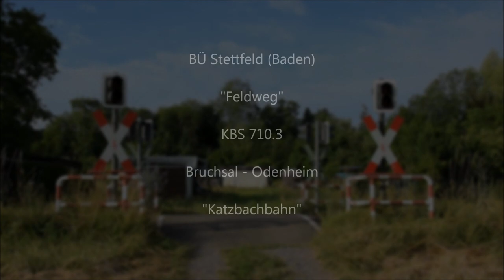Bahnübergang Stettfeld (Baden) "Feldweg"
Auf vielfachen Wunsch eines Einzelnen gibt es diesen Sonntag eine kurze Pause von der Bahnstrecke Hechingen – Sigmaringen. Stattdessen befinden wird uns in Stettfeld (Baden) unweit von Bruchsal in Baden-Württemberg. Der Ort verfügt über einen Bahnhof an der Katzbachbahn (Bruchsal – Odenheim), wobei der namensgebende Katzbach selbst auch durch Stettfeld fließt.

Am östlichen Ortsrand befindet sich ein kleiner Bahnübergang, der eher wenig Verkehr sieht, da es hier nur diverse Gartengrundstücke gibt. Deutlich eher zu finden sind etliche Spaziergänger und Menschen mit Hunden. Die Anlage selbst weiß dennoch zu gefallen. Sie verfügt über Lichtzeichen von Pintsch Bamag und den netten Wechselgong, der an der gesamten Bahnstrecke zu finden ist. Schranken gibt es nicht, aber mal ehrlich: Wofür auch?